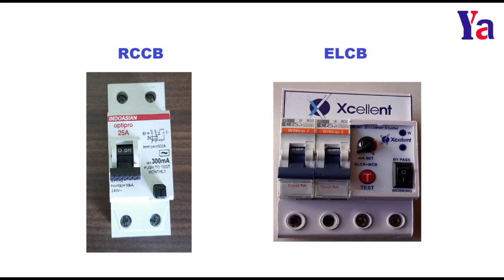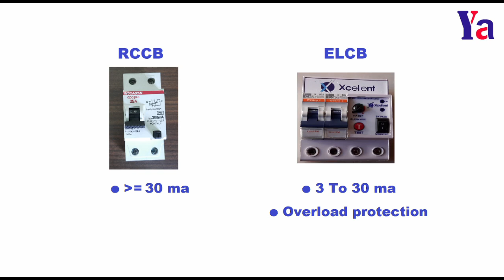ELCB గురించి చూద్దాం